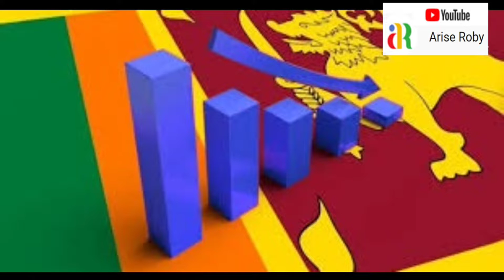இலங்கை பொருளாதார நெருக்கடி Top 10 REASONS for Sr Lanka Economic crisis 2022 I ariseroby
1.Sri Lanka 13 மணி நேரம் மின்வெட்டு
2.பொருளாதார நெருக்கடியைச் சந்தித்தே இல்லை – 70 YEARS
3.அந்நியச் செலாவணி மிகவும் பாதிக்கப்பட்டு
4. வீதிகளில் போராடத் தொடங்கியுள்ளனர்
அரசியல்வாதிகள் மீது நம்பிக்கை இழந்துள்ளனர்.
5. ONE SQUARE MEAL A DAY  1 Bread 1 Biscuit packet Casino Bally’s Hotel
6. ஆடம்பர கேளிக்கை விடுதி ???
7. BALLY’S 75 LITRE எரிபொருள் தேவை
8. இந்தியா 40,000 டன்கள் டீசலை
9. இலங்கை, ASKING கூடுதலாக 500 மில்லியன் டாலர்கள் கடன் வரம்பை உயர்த்தி வழங்க வேண்டும் என இந்தியாவுக்கு கோரிக்கை விடுத்துள்ளது.
10.CHINA – JULY – DEAD LINE for  SRI LANKA  to pay the debt.